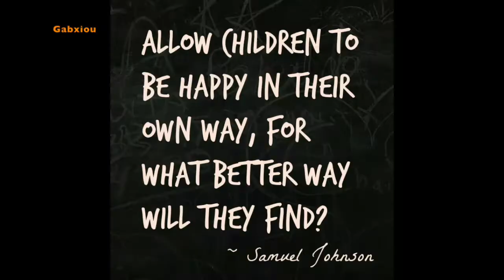Months Of The Year Song | Music For Children | Nursery Rhymes with Gorilla and Gabriel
"Months of the Year " a fun song to help kids learn all 12 months of the year and the weather seasons on each month.

We make sure this is a happy kids friendly channel for our kids and to yours 😘